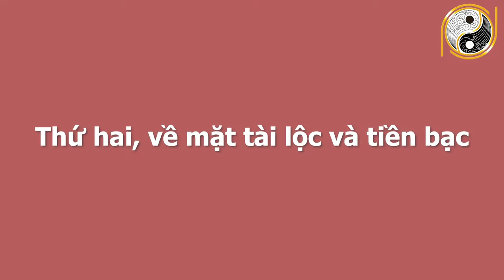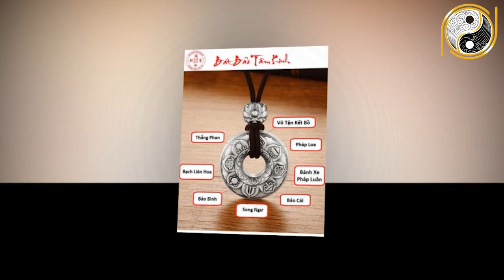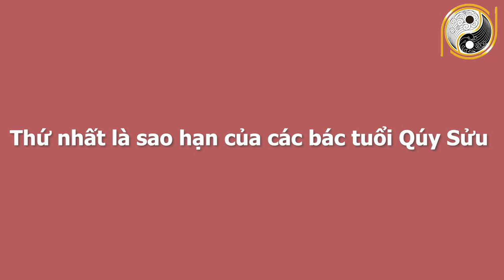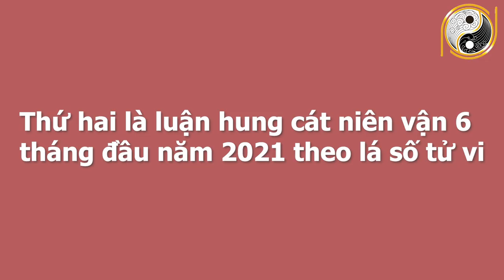Xem Tử Vi 6 Tháng Đầu Năm 2021 Tuổi Qúy Sửu 1973 Trúng Lớn Tiền Tỷ, ĐỔI ĐỜI GIÀU CÓ Nhất Thiên Hạ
01. Linh phù giải hạn
02. Hồ lô hóa giải Ngũ Hoàng
03. Mai Hoa Phú Quý
04. Gương bát quái tinh cầu
05. Kim bài thái tuế 2023
06. Vòng tam hợp Dần Ngọ Tuất
07. Vòng tam hợp Thân Tý Thìn
08. Vòng tam hợp Hợi Mão Mùi
09. Vòng Tam Hợp Tỵ Dậu Sửu
10. Bát bảo tâm kinh
11. Minh Quang pháp bảo cầu
12. Minh Quang pháp bảo lục giác
13. Tỳ Hưu Lộc Tài (Đồng)
14. Tỳ Hưu Khai Vận ( Bạch Ngọc)
15. Bách Niên Tụ Tài ( tụ tài lộc)
16. Song long ngọc ấn ( ấn thăng quan)
17. Kim bài ngũ Lộ Thần Tài
18. Hồ lô bình an ( treo xe)
19. Móc khóa văn xương
20. Ống bút văn xương gỗ đào
21. Bút văn xương gỗ đào
22. Bút văn xương gỗ đào nhỏ
23. Hoa mai kim tiền ( mạ vàng )
24. Các vật phẩm phong thủy khác Xem Tử Vi 6 Tháng Đầu Năm 2021 Tuổi Qúy Sửu 1973 Trúng Lớn Tiền Tỷ, ĐỔI ĐỜI GIÀU CÓ Nhất Thiên Hạ.
Quý vị thân mến ngày hôm nay Phong Thủy Gia Cát xin chia sẻ quý vị và các bạn về tử vi các bác tuổi Quý Sửu sinh năm 1973. Ở video này chúng tôi sẽ chia sẻ rất chi tiết về công danh, sự nghiệp, tài lộc, sức khỏe, tình duyên và chi tiết tuổi Quý Sửu trong nửa đầu năm 2021. Vận trình của tuổi Quý Sửu trong từng tháng và đặc biệt là cách hóa giải vận hạn của mệnh chủ trong năm Tân Sửu để quý vị và các bạn có một năm mới bình an, vạn sự hanh thông, gặp nhiều may mắn. Xin mời quý vị và các bạn cùng theo dõi chương trình ngày hôm nay nhé.